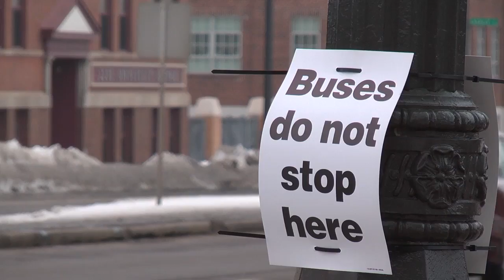MN2020: CCLRT Time Warp!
Footage of University Avenue LRT construction since March 2011